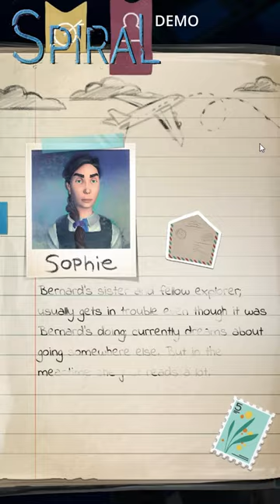Spiral - DEMO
It's going to be an emotional journey once released. Bernard remembers for the last time and we are there with him to witness his life, his relatives, friends.
This is quite an old demo at this point but it's my first time seeing it.